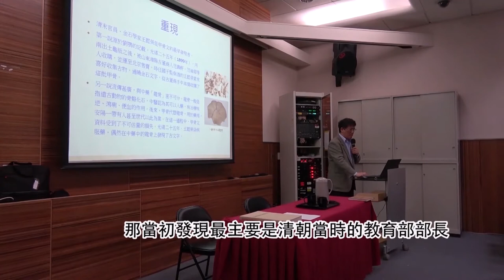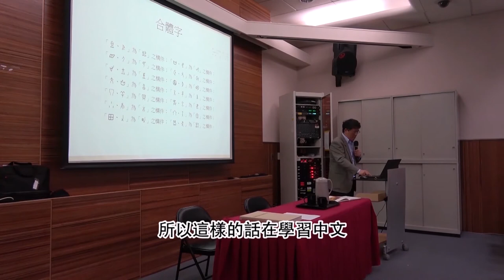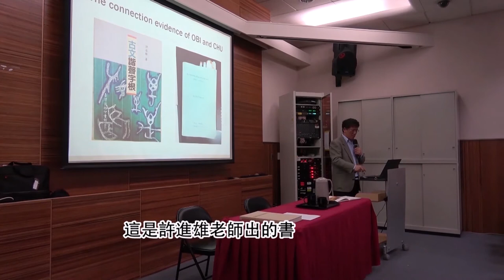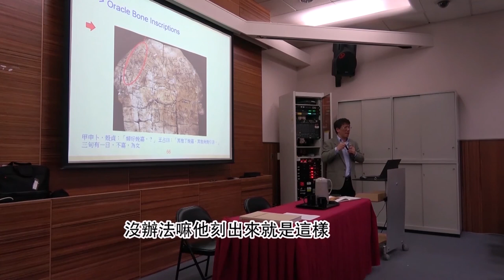大眾科學講座 甲骨文字的字根演化奧秘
主講：師大附中物理教師 李柏翰
甲骨文字隨著殷商覆滅，沉睡在歷史的洪流許久，直到晚清王懿榮治療瘧疾尋找中藥的龍骨才發現其蹤跡，至此甲骨文字終於重見天日躍然紙上，而後劉鶚的《鐵雲藏龜》，開始了甲骨文字拓本的研究傳承，再加上一些著名的學者孫詒讓、羅振玉、王國維、董作賓和郭沫若等人的努力，終於建立了一些方法和基礎來判讀甲骨文字，甲骨文的研究目前已經成為一門顯學，目前的研究基本精神是利用已知的中國字字形字義做演變與連結，但因年代久遠，仍然存在一些甲骨文字判讀困難，本次演講介紹筆者經過15年漫長歲月所整理的中國文字字根分析數據資料庫，連結到殷商甲骨文字這些古代中國字的演化關係，利用電腦分析建立現代中國字與甲骨文的字根關係連結，這個研究將有助於解開古代殷商時期人類活動的歷史故事，並利用字根網路的分析方式，帶領大家一探甲骨文字根的演化奧秘。